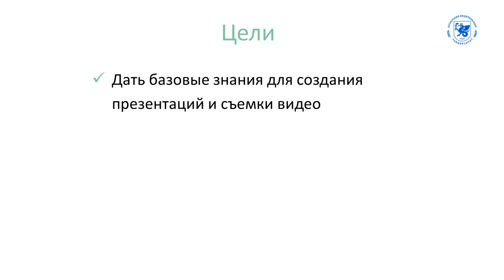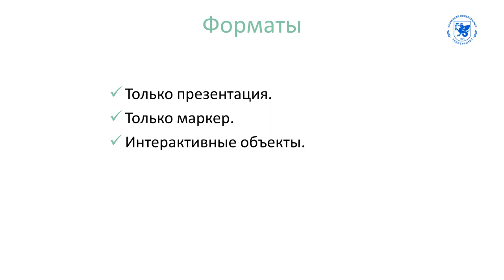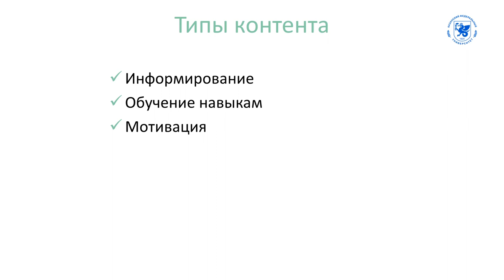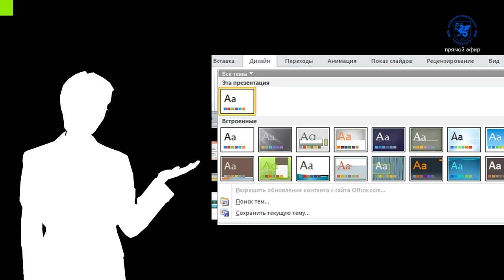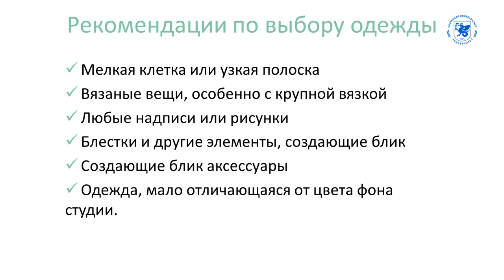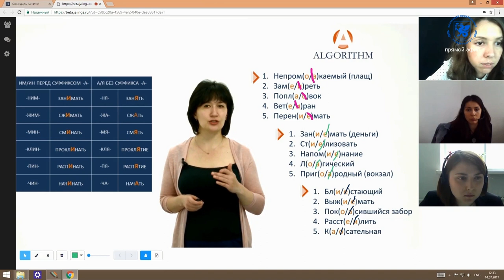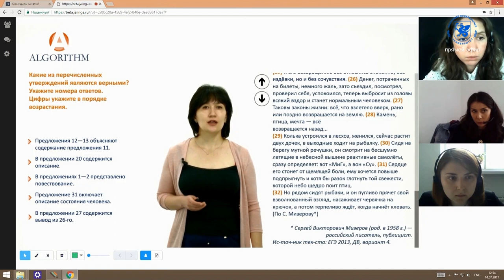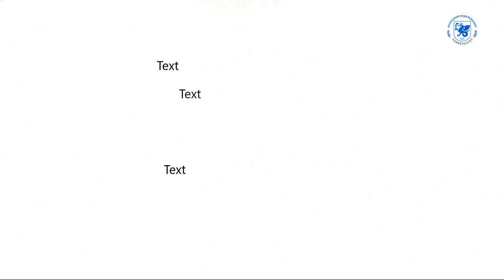Обучение Jalinga Studio. Запись прямого эфира